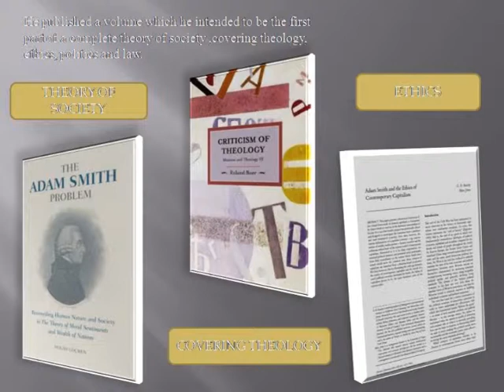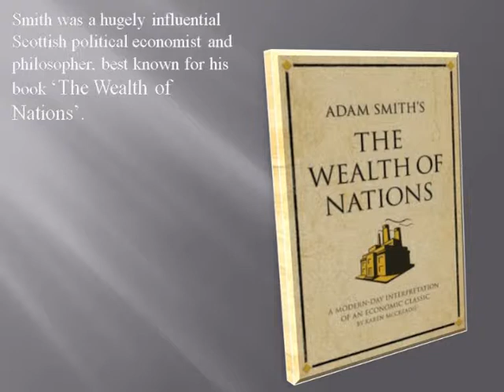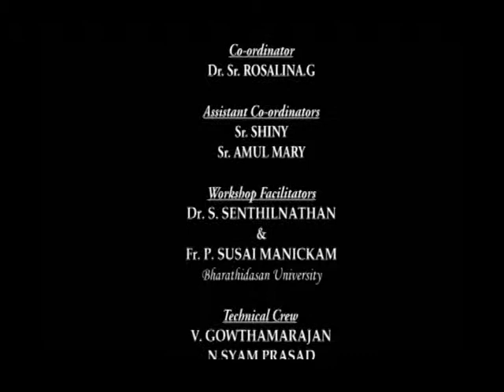Ms Anthonamma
JMJ College for Women Tenali - Lecturer in - Economics.